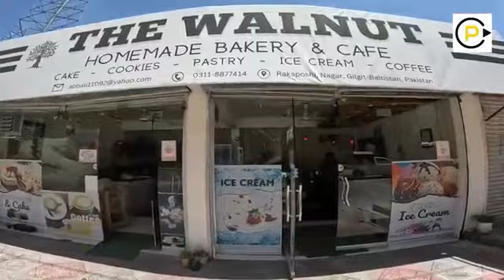Khunjerab Pass ki Kahani 🚍 | Lahore to Naran | CP DIARIES 😍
📷 Equipment used
Gopro Hero 11 black
k9 wirless mic
Selfie Stick😄